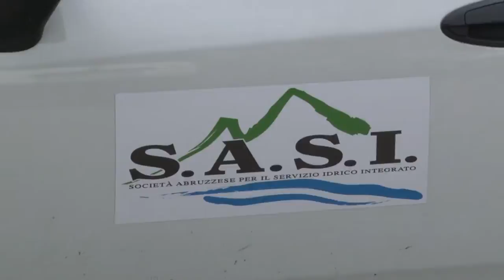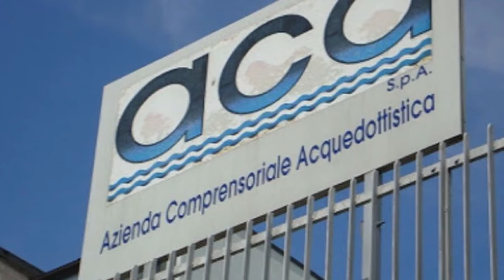Crisi idrica. In Abruzzo è allarme siccità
Dopo un inverno pressoché senza piogge, è emergenza acqua in Abruzzo. La situazione infatti è aggravata anche dall'attuale emergenza coronavirus, che ha portato ad un aumento dei consumi. 28 sindaci del vastese, intanto, hanno scritto una lettera indirizzata a Conte e Mattarella.